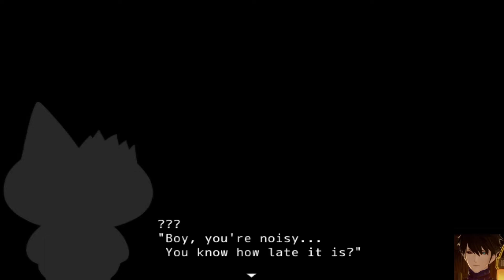Mogeko Castle part 4 Darkbitcold Gameplays Demonic horror fest 2020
About me

Welcome to the demon let play channel. I hope you enjoy them as much as I have playing them.

About me